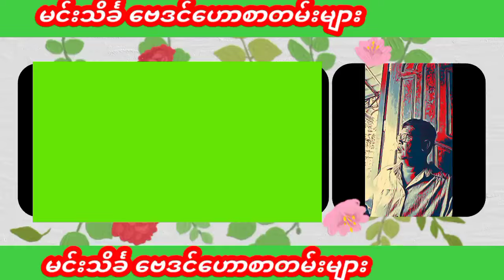ဆရာ စံဇာဏီဘို တပတ်စာဗေဒင်ဟောစာတမ်း